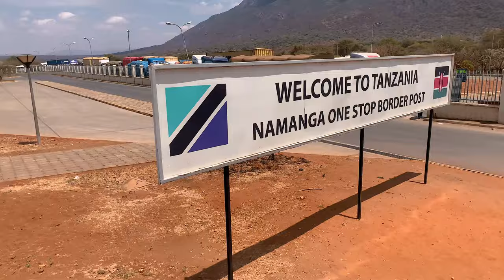UKIJARIBU KUKATIA MAASAI NA HII UCHUMI🤣💔🤣💔🤣